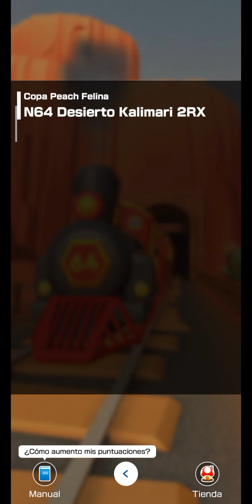Mario Kart Tour